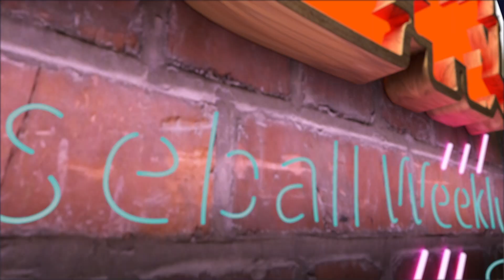亞運中華隊好友大集合 室友組合友情大解密 - 20231008【凱基證券棒球週報】預告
凱基證券 雲端鷹眼通 以大戶級全面服務與精準策略佈局
智在投資 助您晉升投資專業戶！